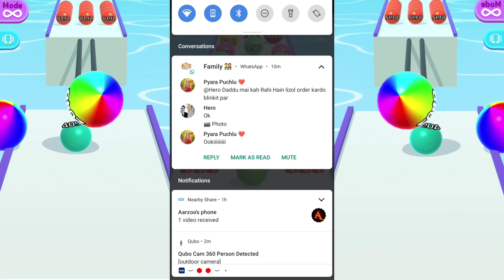ball run 2048 ball run Infinity 🏀 Ball Run 2048 vs Ball Run Infinity UPDATED all levels gameplay